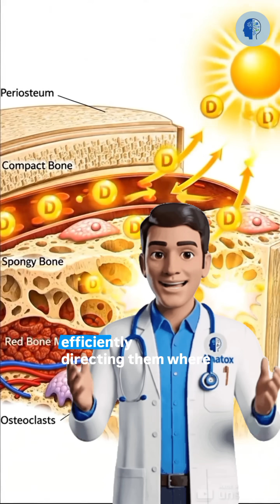The Moment You Eat Mushrooms… Your Body Responds Quietly 🍄😳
Mushrooms may seem simple, but once they enter your body, a unique internal process begins.
From digestion and immune signaling to cellular support, this video visually explores how your body reacts beneath the surface.

This content is created for learning and visual understanding only.
Not an exact medical depiction or health advice.
mushroom health benefits, eating mushrooms effects, mushrooms inside human body, digestion of mushrooms, immune system foods, antioxidants mushrooms, human body animation, food science visuals